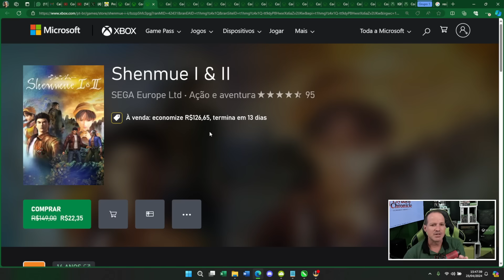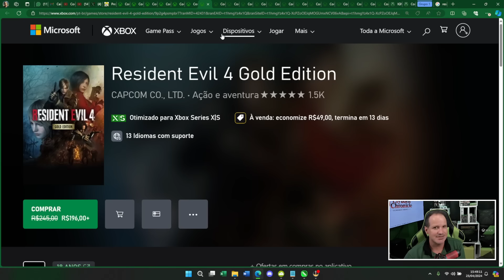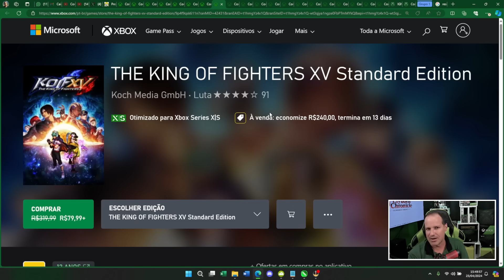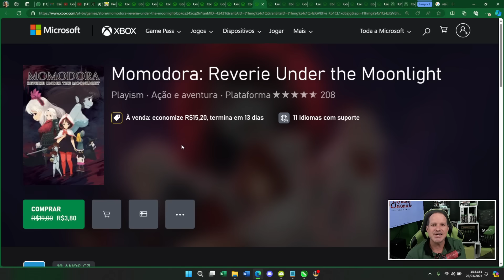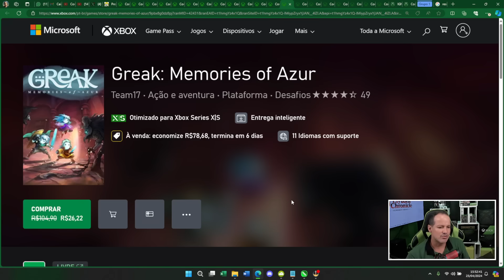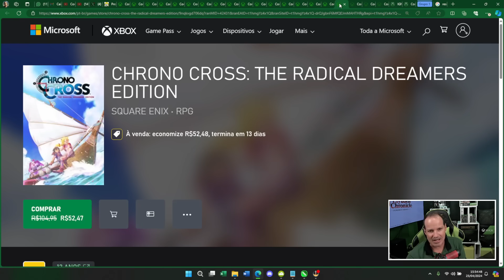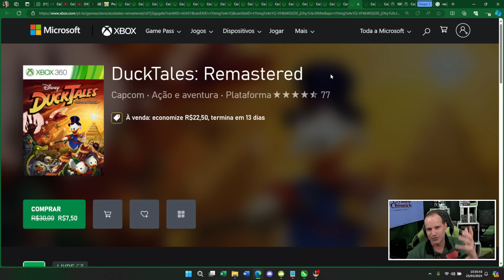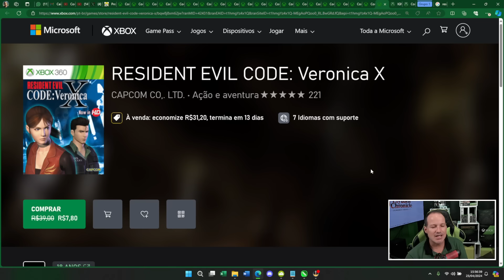CORRE! NOVAS OFERTAS IRRESISTÍVEIS LIBERADAS no XBOX!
Confira essa super seleção com as melhores novas promoções da semana do Xbox com jogos de Xbox 360, Xbox One e Xbox Series X|S com ótimos preços.

Jogos de Xbox pelo menor preço em códigos 25 dígitos oficiais Microsoft é na Global Cards, acesse um dos grupos aqui e não perca:
Se não conseguir acessar o primeiro tente o próximo!!

Seja membro SÓ XBOX via PIX ou Cartão de Crédito nesse link:
MUITO IMPORTANTE: Ao assinar via PIX use seu nome assim: nome + número WhatsApp (exemplo: jadson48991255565) ou entre em contato via mensagem no Twitter / X (SoXboxOficial) com um print da sua assinatura pra eu conseguir contato com você e enviar link do grupo VIP dos membros!

Me siga no Xbox: GamerTag - JADSON SO XBOX